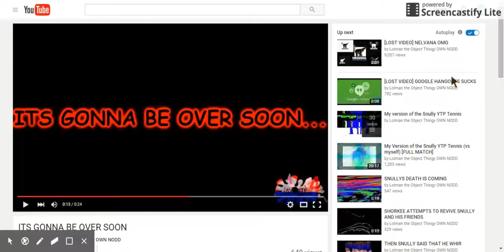its gonna be over soon